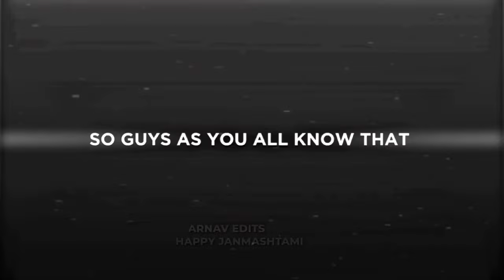LORD KRISHNA EDIT ✨beatsync